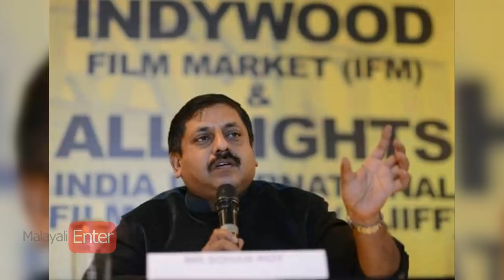ഇതിഹാസതാരം മോഹന്‍ലാലിന് ഓസ്കാര്‍ കിട്ടുമോ?|Oscar Nomination For Mohanlal?